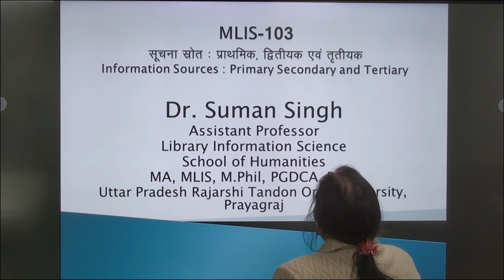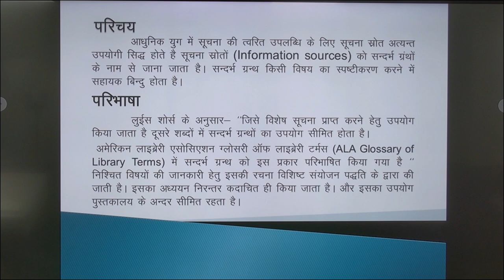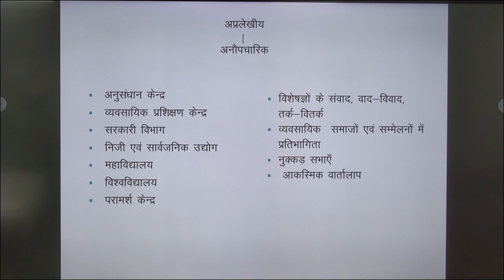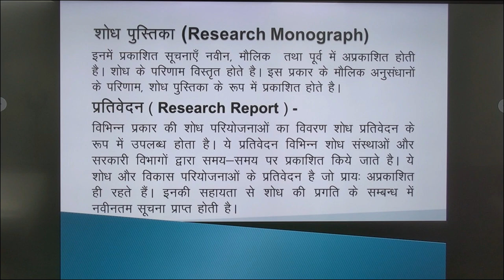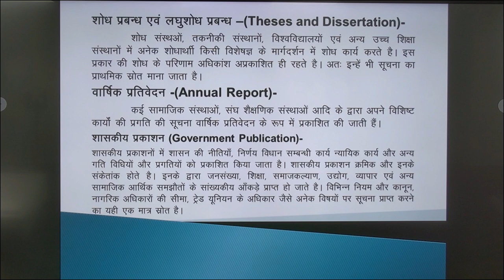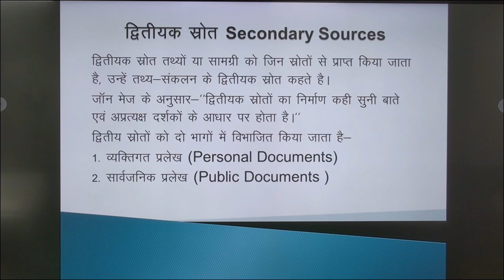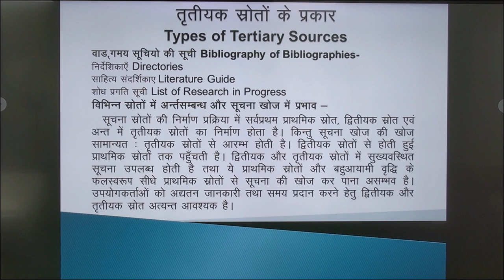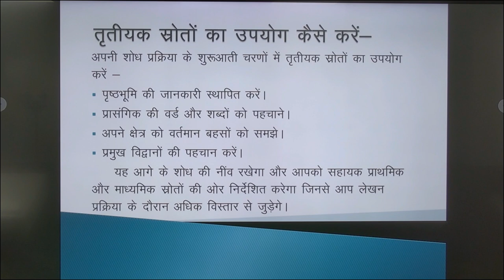MLIS-103 Information Sources : Primary Secondary and Tertiary ByDr. Suman Singh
MLIS-103

Information Sources : Primary Secondary and Tertiary

By

                                          Dr. Suman Singh

                                       Assistant Professor

                                 MA, MLIS, M.Phil, PGDCA, P.hD

 Prayagraj